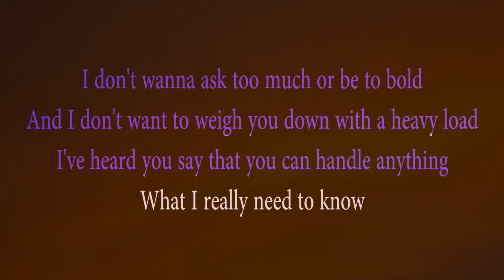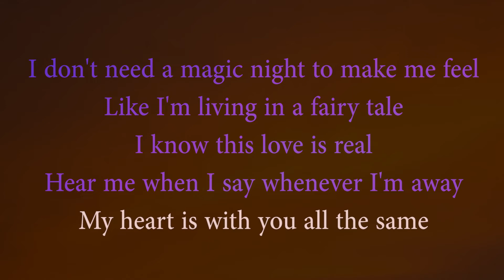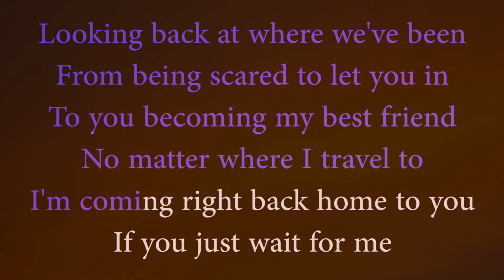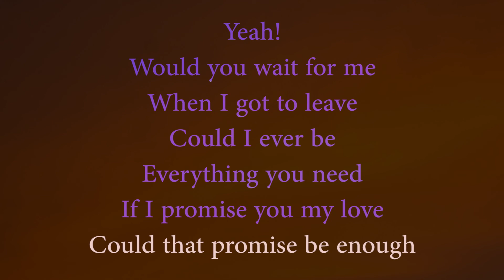WOULD YOU WAIT FOR ME {Brett Young} Lyrics